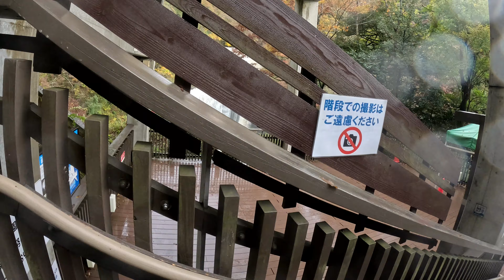【4K】衝撃！ 暴風雨の直撃で袋田の滝が悪魔と化した、だがその直後虹の掛かる晴天に！その激変の凄さがえぐい!!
ある意味賭けのような気持ちで横浜から上野東京ラインに乗り、滝を目指した。天候は後ろ倒しにどんどん雨マークが出てきて、到着の頃も小雨で、日頃の行いのせいなのか雨男の異名を持つ俺らしい。ところが着いてまもなく天気は激変し一気に青空。たまにこんなこともある(笑)　悪い気はしない
それより、観て下さいな、この怒り狂ったかのような袋田の滝を、考えてみればこういう滝もなかなか見るチャンスは無いよね(^^♪　今日は貴重な物を見させて頂きました。